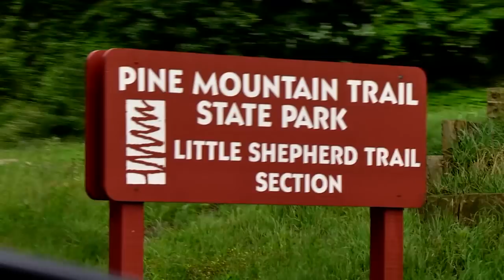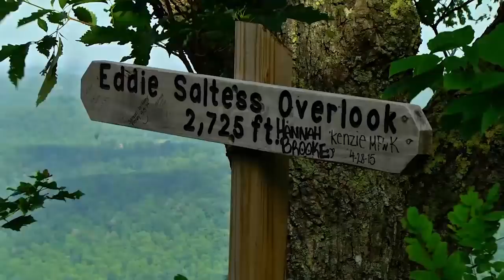A Drive along the Little Shepherd Trail